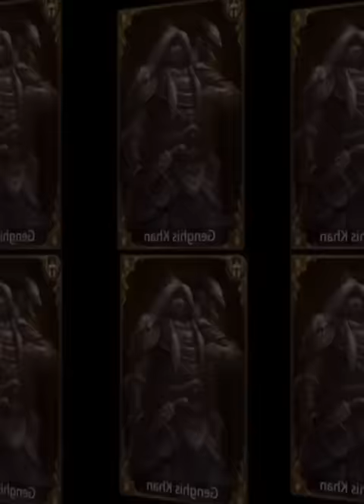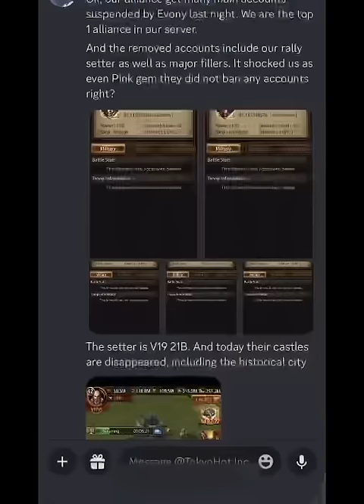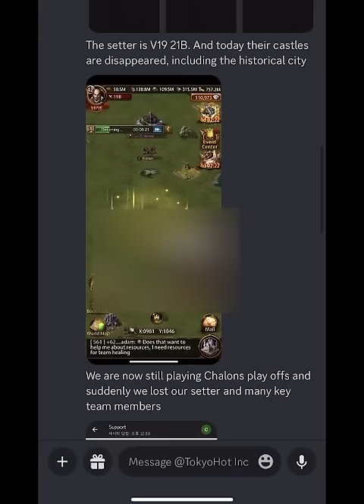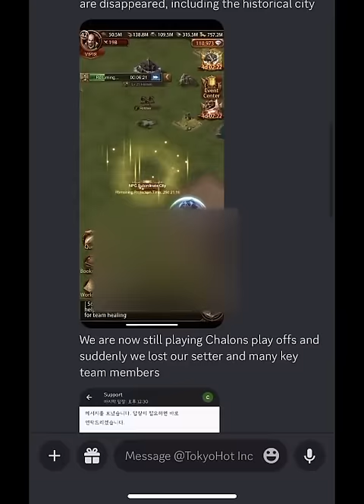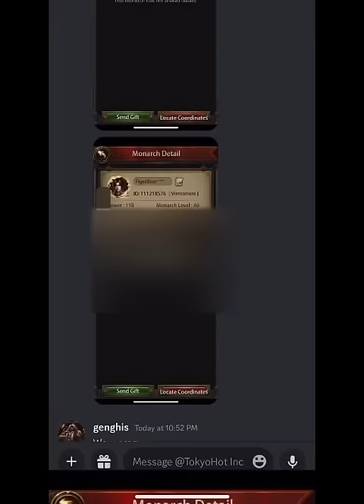Evony just banned an alliance?